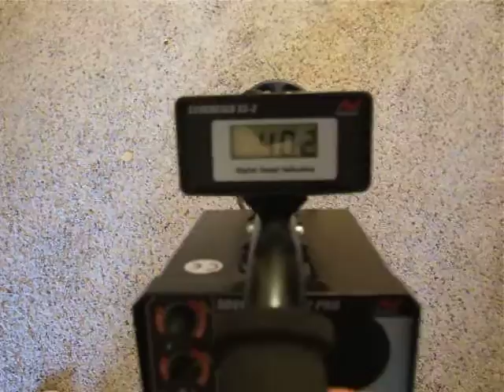Minelab Sovereign XS-2 Pro metal detector battery treasure hunting Ebay